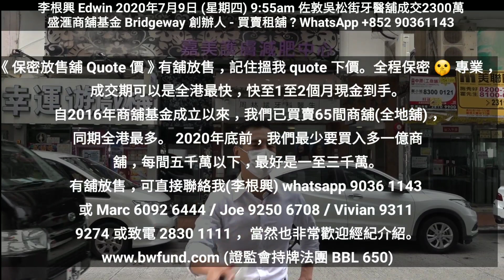第1847成交(堅 - 註冊)， 感覺5分，佐敦吳松街166至172號康信大廈地下B舖，建築面積約850呎，成交2300萬，租客周林斌牙醫，租金66000至2022年5月31日，回報3.4%。門闊13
第1847成交(堅 - 註冊)， 感覺5分，佐敦吳松街166至172號康信大廈地下B舖，建築面積約850呎，成交2300萬，租客周林斌牙醫，租金66000至2022年5月31日，回報3.4%。門闊13呎，深60呎， 內有洗手間及後門。

簽約日期2020年3月10日。

此舖位於寶靈街及柯士甸路之間。租客每一年一次過付租金$751200。 這段每間舖一向是每間三至五千萬。2300萬是屬於近年罕見。 雖然這段吳松街比較靜， 這段相比起過了佐敦道近油麻地的吳松街較高尚，消費力一般較高，舖價也較另一邊貴二至三成。

原業主於2010年用1910萬買入。 持貨十年後基本上冇乜賺，算平。 租客為牙醫，被社運及肺炎疫情影響相對較細。 好多買家依家都鍾意買「杏林」商舖。

成交比較:
- 2020年6月， 吳松街5至11號地下A舖連閣樓， 攝影店，成交3200萬。
- 2020年7月，佐敦吳松街131-137號B3 時裝店，成交1528萬，建築面積450呎。
- 2018年12月11日，吳松街125及123號地舖，前永隆銀行，現元朗新記食店，成交合共5318萬

《保密放售舖 Quote 價》有舖放售，記住搵我 quote 下價。全程保密 🤫 專業，成交期可以是全港最快，快至1至2個月現金到手。

自2016年商舖基金成立以來，我們已買賣65間商舖(全地舖)，同期全港最多。 2020年底前，我們最少要買入多一億商舖，每間五千萬以下，最好是一至三千萬。

通知聲，剛成交。收到風(堅)， 感覺5分，佐敦吳松街166至172號康信大廈地下B舖，建築面積約850呎，成交2300萬，租客周林斌牙醫，租金66000至2022年5月31日，回報3.4%。門闊13呎，深60呎， 內有洗手間及後門。

原業主於2010年用1910萬買入。 持貨十年後基本上冇乜賺，算平。 租客為牙醫，被社運及肺炎疫情影響相對較細。 好多買家依家都鍾意買「杏林」商舖。好舖!😉 李根興